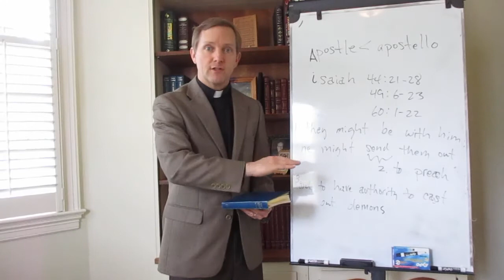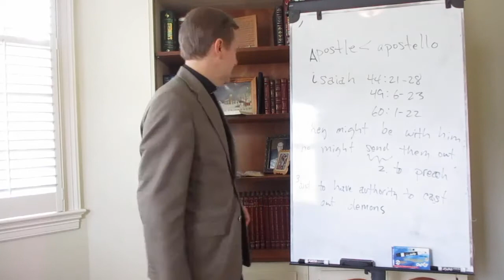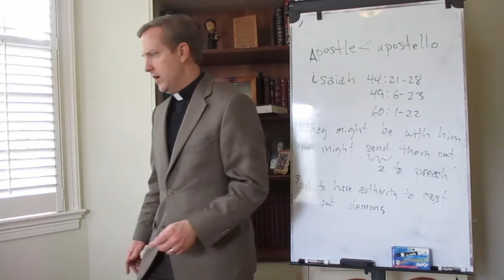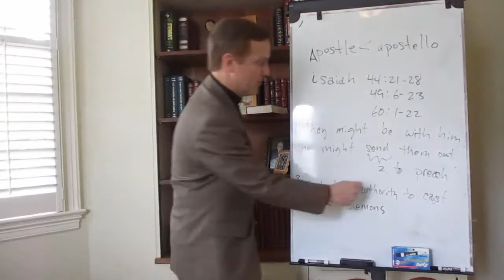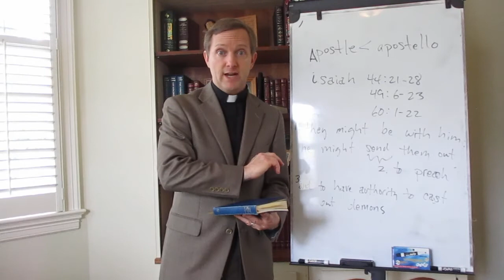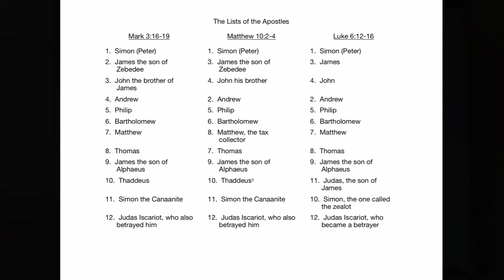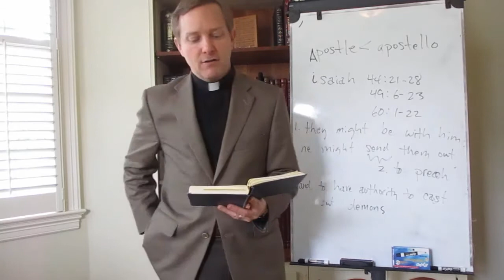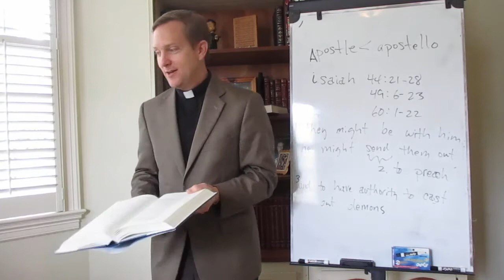Mark 3, Part 2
Pastor McGuire finishes discussion of Mark 3:13-19 (Jesus' appointing of the Twelve).